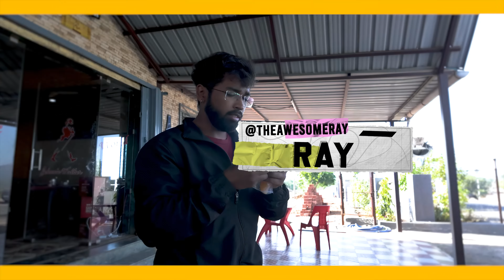We RACED each other at VALLEY RUN 2024!! Go-Karting! | TCU Crew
So we on went on a typical "Boys Day Out" having fun and racing each other at Valley Run 2024!

🔰 Chapters
00:00 - Travel to Valley Run
00:38 - The Mango Story
01:05 - Valley Run Intro
01:18 - Go KARTINGG!
03:41 - The Valley Run Film